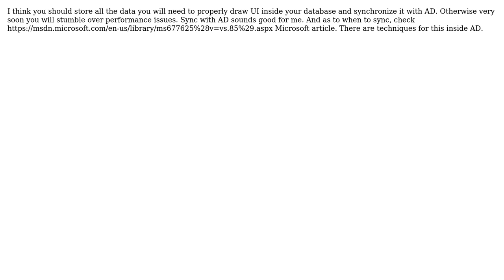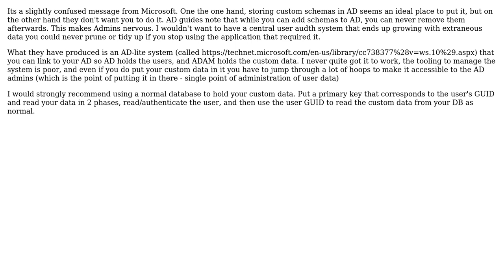Best approach for managing users that are defined inside the active directory, inside my custom...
Software Engineering: Best approach for managing users that are defined inside the active directory, inside my custom application

With thanks & praise to God, and with thanks to the many people who have made this project possible! | Content (except music & images) licensed under CC BY-SA | Music | Images & others | With thanks to user Vladislav Rastrusny user user12415 user john Gu user gbjbaanb and the Stack Exchange Network Trademarks are property of their respective owners. You are responsible for your own actions.